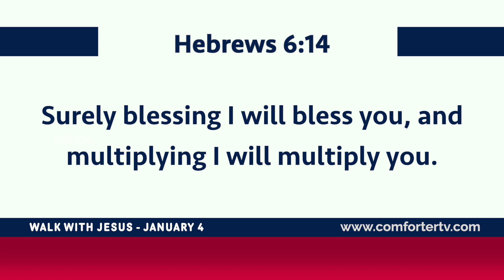Walk with Jesus | Hebrews 6:14 | Bro. Mohan C Lazarus | January 4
Jesus Redeems
Nalumavadi - 628211
Tuticorin Dist,